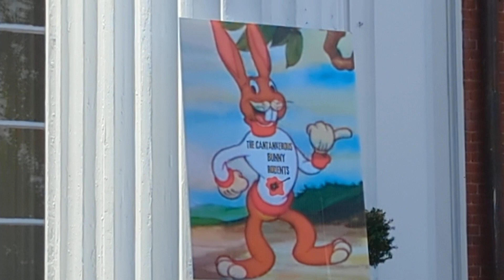Fire Craker 2023